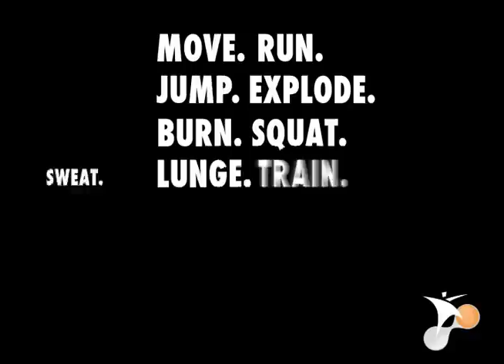Group Step APR13 Trailer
Discover new heights with Group Step®! Utilizing the step in many positions and heights, this compelling 60 minute cardio program strengthens and shapes the lower body one step at a time. Energetic music and motivating instructors create this spunky group experience. Step this way with Group Step.